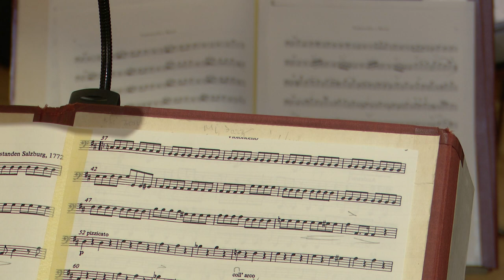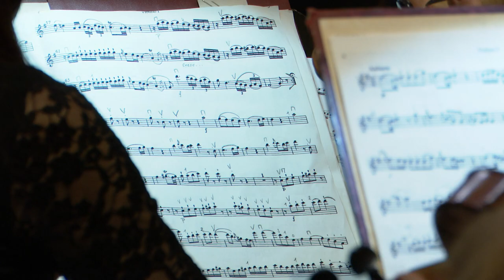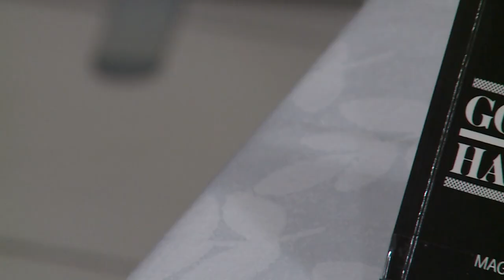221213 Paletta magazin